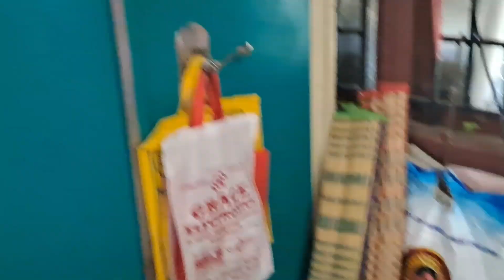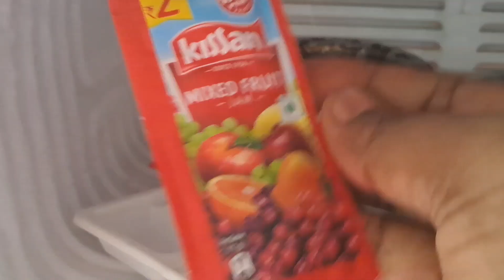வீட்ல என்ன நடக்குதுன்னு பாப்போம் வாங்க#